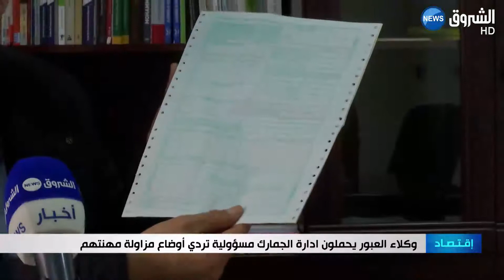وكلاء العبور يحملون ادارة الجمارك مسؤولية تردي أوضاع مزاولة مهنتهم